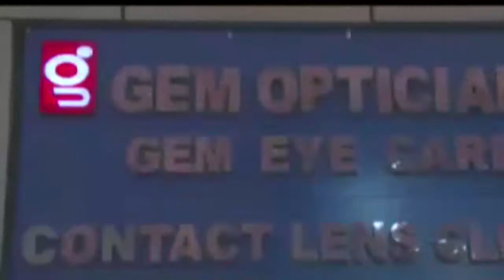PP news line Prime Time .11.Jun.2021